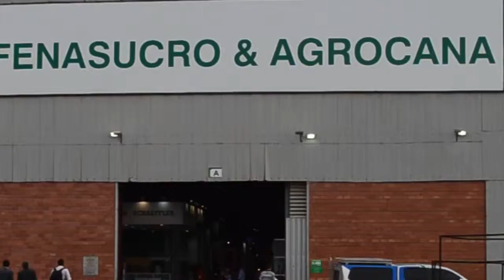Fenasucro 2015: Ministro Aldo Rebelo diz que apesar da crise é preciso olhar o Brasil com confiança